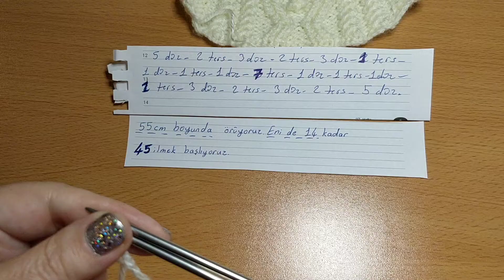BANDANA🌹| Weave your Bandanna.Kadın erkek boyunluk, süveter Hırka yelek ceket kazak şapka örneği,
100 gr lık 1 tane ip
3,5 nolu şiş